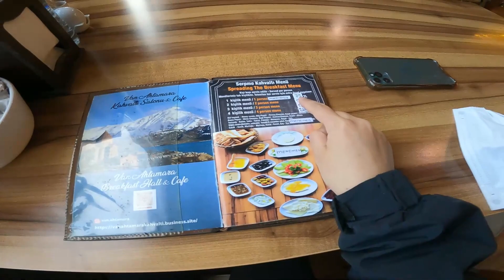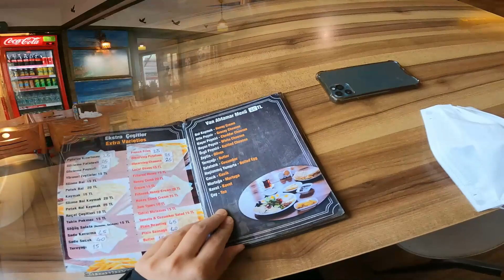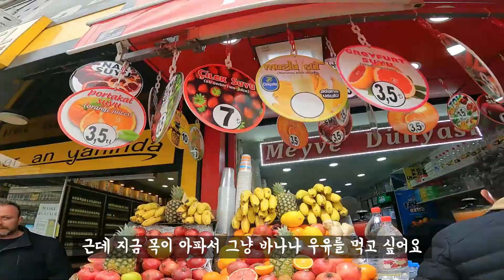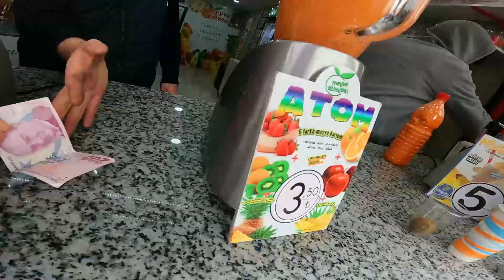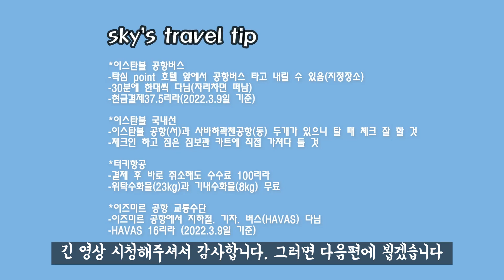아침밥 먹다가 공항가기/가자 이즈미르로-이스탄불(4)ᴛʀ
*동영상 화질 문제로 영상이 재업로드 되었습니다. 이해부탁드립니다.

안녕하세요
오늘은 터키 이스탄불에서 이즈미르로 가는 방법에 대해서 보여드렸습니다
(영상 촬영이  2022.3월 이라 가격 또한 3월 기준임을 말씀드립니다)
많은 도움이 되길 바라며, 다음편 부터는 이즈미르에서의 모습으로
돌아오겠습니다.